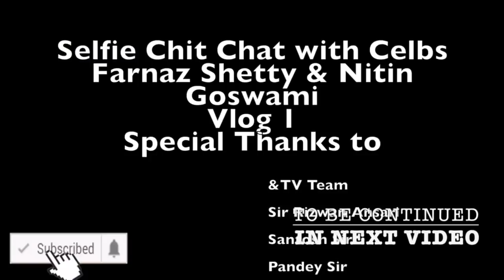FILMI DUNIYA Parde ke piche ke sitare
Tv Industry mai ana hai toh boss, issey achi info aur kahi nahi.